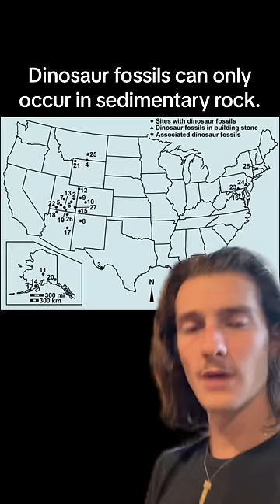But If Dinosaurs Don’t Exist…